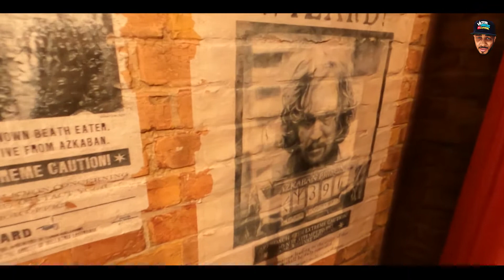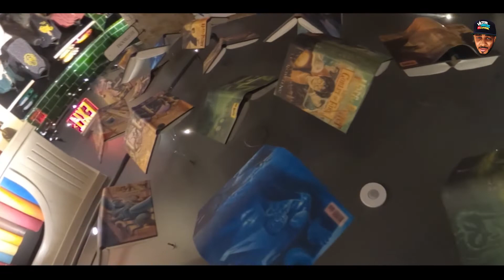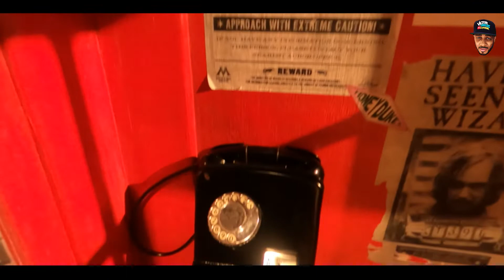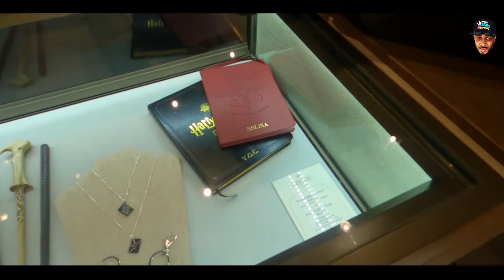🧙 “HARRY POTTER STORE N.Y" LA UNICA TIENDA DE HARRY POTTER EN NEW YORK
"HARRY POTTER STORE NY"
BIENVENIDOS A MI CANAL VICTOR VARGAS CHANNEL. AQUI ENCONTRARAS VIDEOS DE LOS PRINCIPALES LUGARES Y EVENTOS DE LA CIUDAD DE NEW YOR Y DE OTRAS LOCALIDADES MI OBJETIVO CON ESTE PROYECTO ES MOSTRAR TODOS LOS AMBITOS EVENTOS  LUGARES DE ESTE MARAVILLOSO PAIS, CONOCERAS LO PRINCIPAL Y ASI LO TENDRAS COMO REFENCIA.